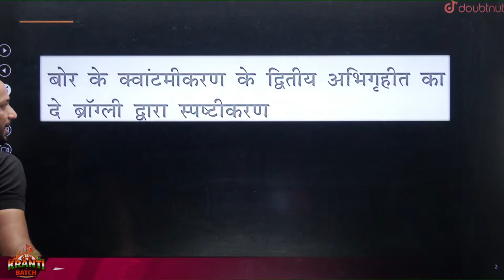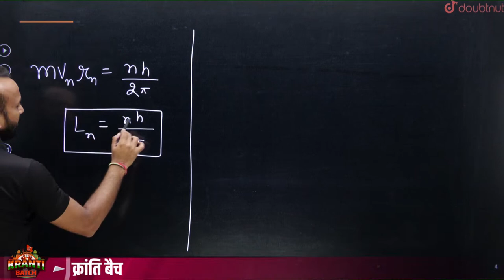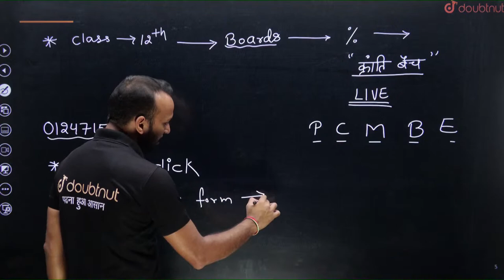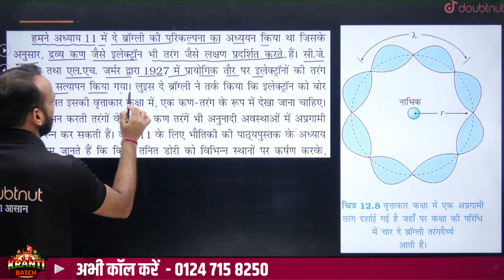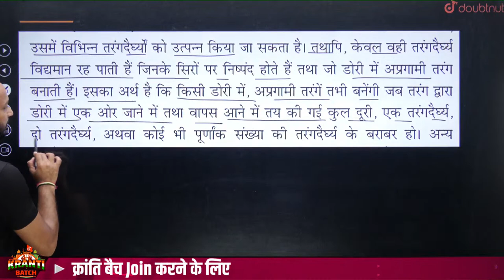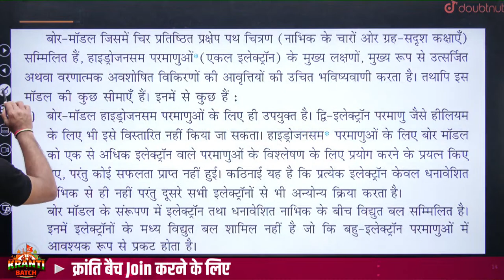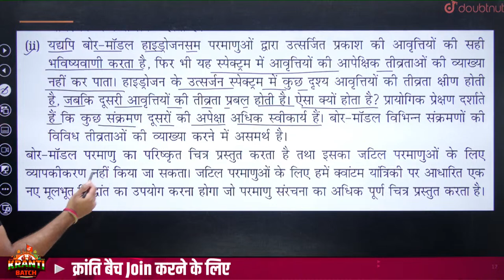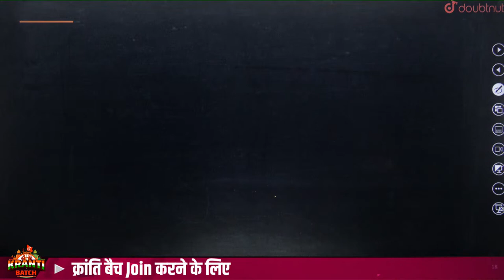परमाणु Class 12 Physics | बोर के क्वांटमीकरण के द्वितीय अभिगृहीत का दे ब्रॉग्ली द्वारा स्पष्टीकरण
👉🏻Class 12 क्रांति बैच JOIN करने के लिए अभी Call करे - 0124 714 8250 या पर WhatsApp करे या Google form भरे

परमाणु Class 12 Physics | बोर के क्वांटमीकरण के द्वितीय अभिगृहीत का दे ब्रॉग्ली द्वारा स्पष्टीकरण | 12th/JEE 2024 Physics

👉 Have Any Query? Ask Us.

class 12,class 12 physics,class 12 physics in hindi,up board,parmanu class 12 physics,parmanu class 12 physics in hindi,atoms class 12 physics in hindi,atoms class 12 physics hindi medium,बोर के क्वांटमीकरण के द्वितीय अभिगृहीत का दे ब्रॉग्ली द्वारा स्पष्टीकरण,बोर के क्वांटमीकरण के द्वितीय अभिगृहीत का दे ब्रॉग्ली द्वारा स्पष्टीकरण class 12